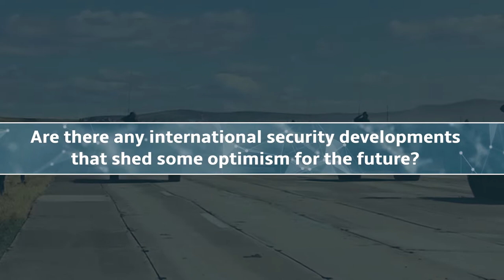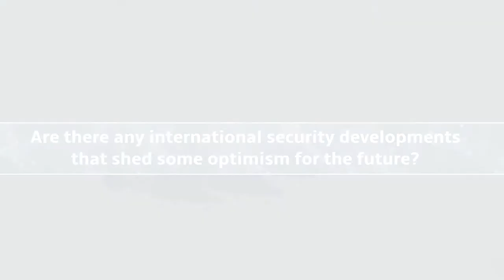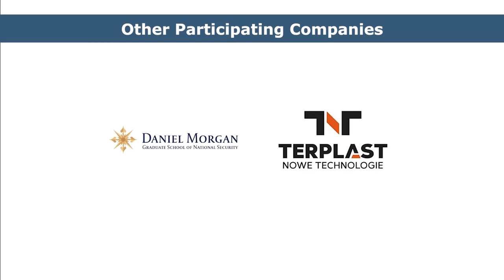WSF2018 | ThreeQuestionsFor Barçin Yi̇nanç - Senior Editor, Hurriyet Daily News, Turkey